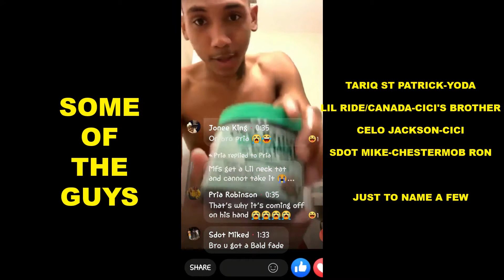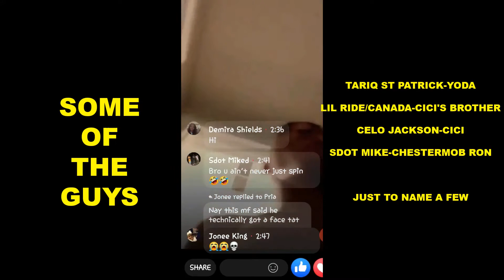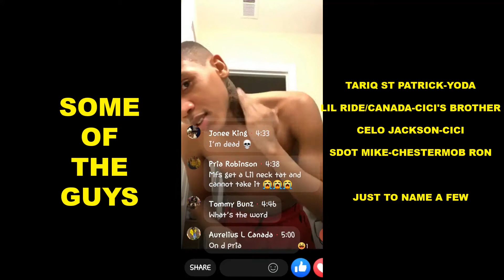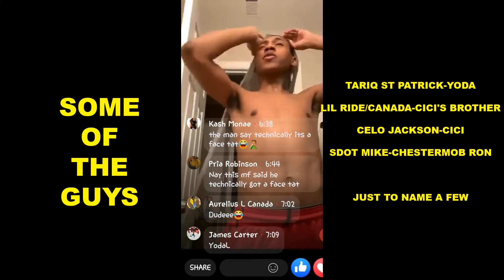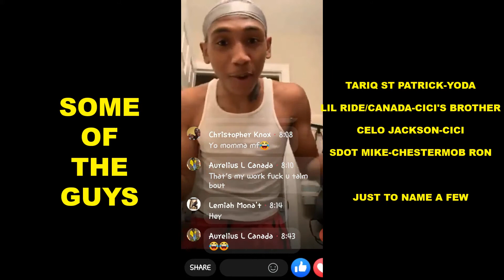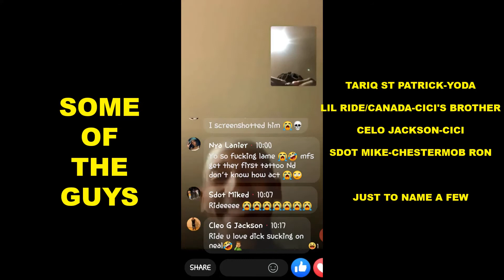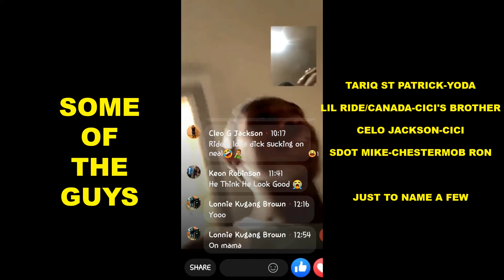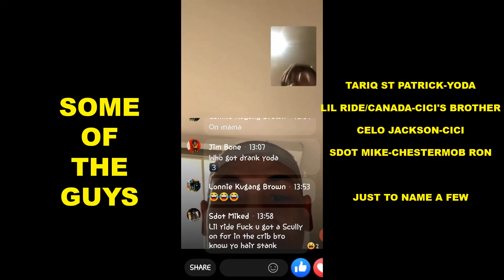LL LIL TY & MIKE PLUS SOME OF THE GUYS